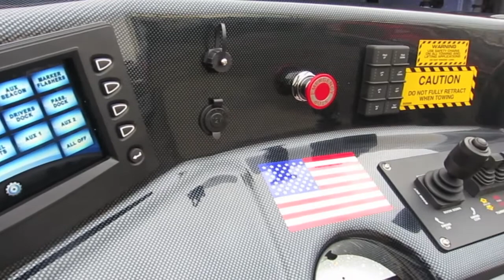New Century 1150 / Peterbilt 389XD 50 Ton Wrecker - West End Stock W0296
2015 WHITE PETERBILT 389XD TRI AXLE / CENTURY 1150 50 TON ROTATOR.  Truck and body specs below, or view photos

Truck Details:
68,000#GVW | Cummins ISX-550HP/1850 ft - lbs | 18-Speed Manual Transmission | Air Brake / Air Ride | 20,000-lbs FA / 20,000-lbs PA / 46,000-lbs TA | 11R24.5 Tires on Polished Aluminum Wheels

Body Details:
Century 1150 50-Ton Rotator | Aluminum Boxes | SDU-4 Wheel Lift